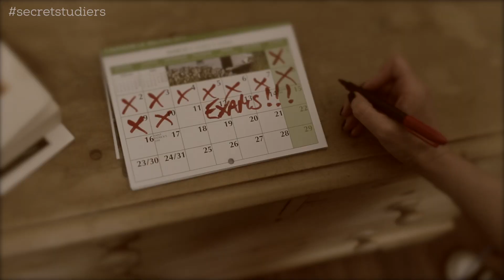Secret Studiers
No, of course I haven't started that essay.

Featuring:
Aislinn Ní Uallacháin
Noel Aungier

Written by: Aislinn Ní Uallacháin
Director: David Coffey
Editor: Orla Mc Nelis